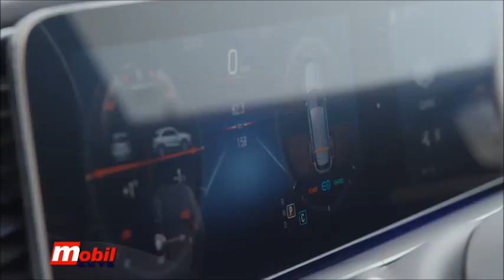MOBIL AUTO TV - Predstavljamo Mercedes Benz GLE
Novi  Mercedes-Benz GLE će biti prezentovan po prvi put na Mondial de l’Automobil in Paris (4 do 14 Oktobar 2018). Model će u dilerstvima biti već početkom 2019 (USA i Evropa), kao i u proleće 2019-te u Kini. GLE se proizvodi u SAD-u, Alabama,Tuscaloosa.